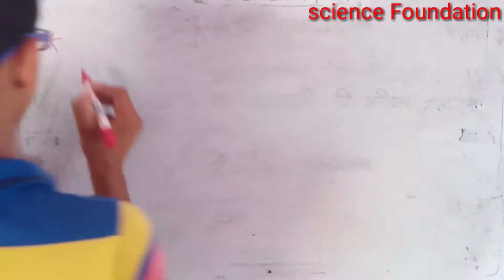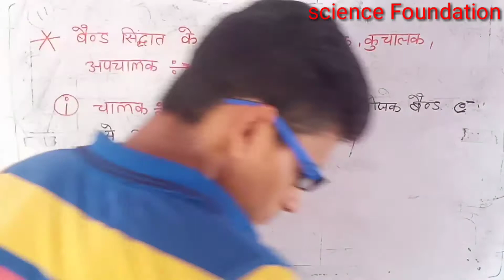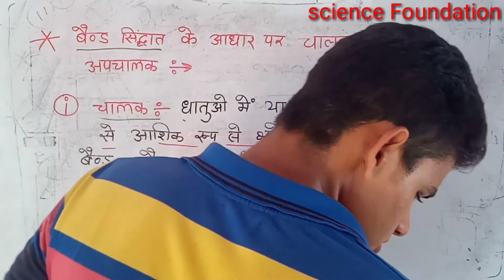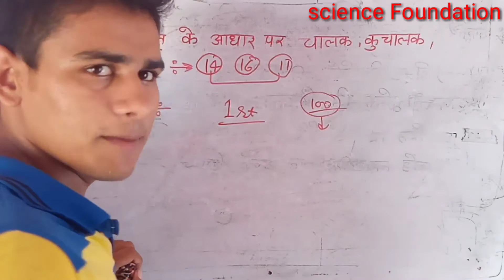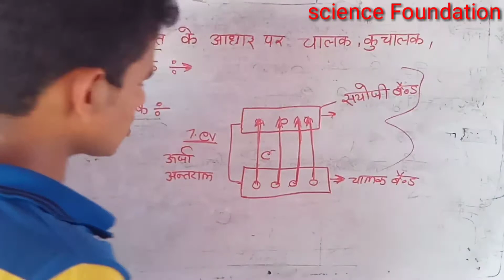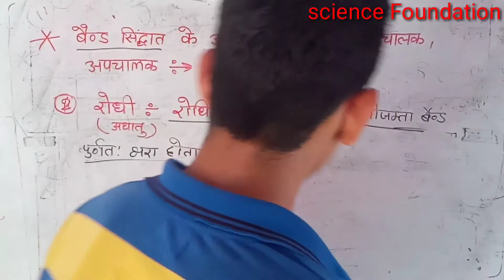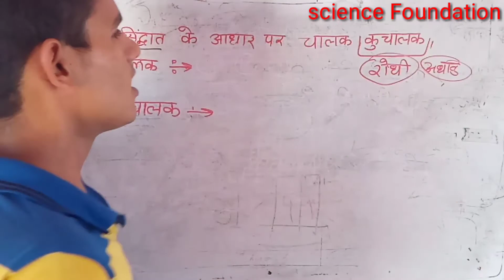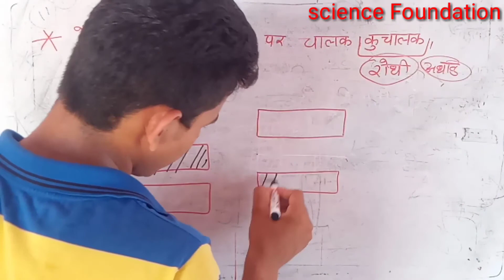B.Sc 1st year 2021 | bsc 1st year inorganic chemistry in hindi | ORGANIC CHEMISTRY | by pradeep sir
Science Foundation
BSc classes

BSc first year chemistry first paper 2018 ,
BSc first year chemistry first paper 2017,
BSc 1st year chemistry chemical bonding ,
BSc 1st year chemistry 3rd paper,
BSc 1st year chemistry 1st paper 2020,
BSc first year chemistry second paper 2020,
BSc first year chemistry second paper
BSC 1st year inorganic,
chemistry,
chemistry unit 1 in hindi,
chemistry atomic structure
in hindi,
chemistry paper 2020,
chemistry 1st chapter in
english,

chemistry live classes,
chemistry 1st chapter
chemistry,
chemistry atomic structure
in english,

chemistry ,
chemistry unit 1,
chemistry unit 2,
chemistry unit first,
chemistry unit 1 atomic
structure,
chemistry unit 3,